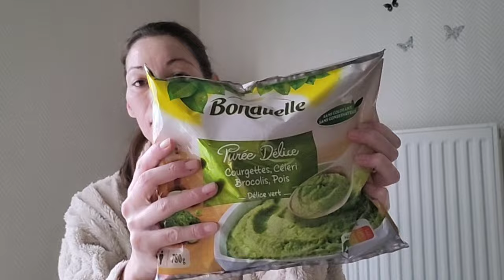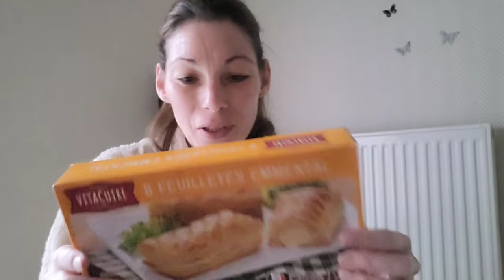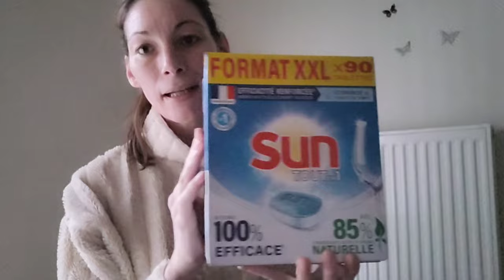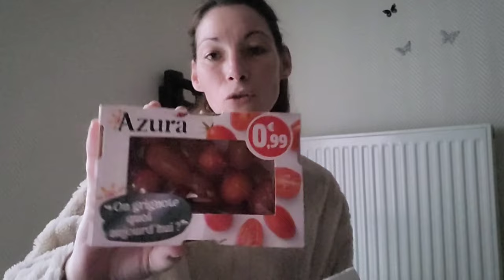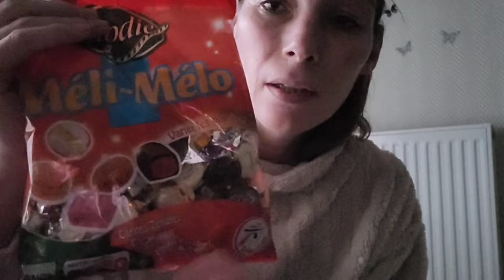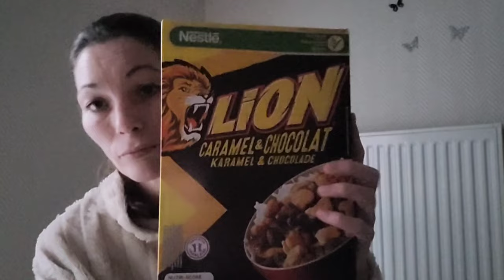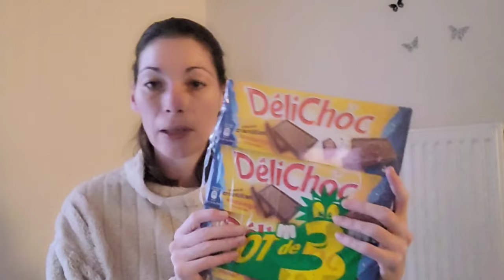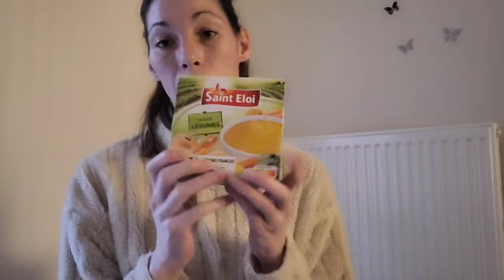Gros retour de courses ✨️ avec les prix 180€ et promos 💶